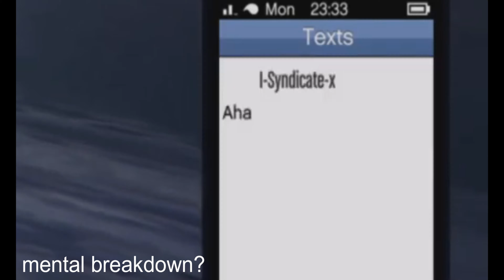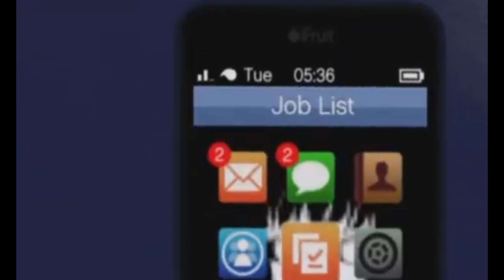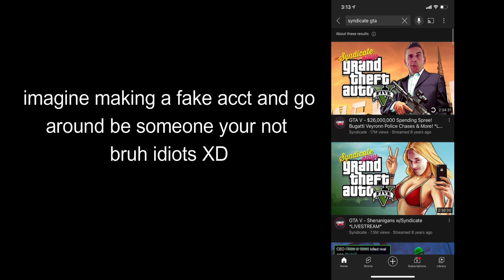making a fake syndicate cry on gta online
he was killing everyone but i wasnt recoding at the time
i was afk and just came back to see he killed someone so took it into my own hands and killed him back and he went crying for years
legends has it now that he is still crying for it lol

i wont be on this weekend as i have to do something
ill be back again on sunday
until then seeya